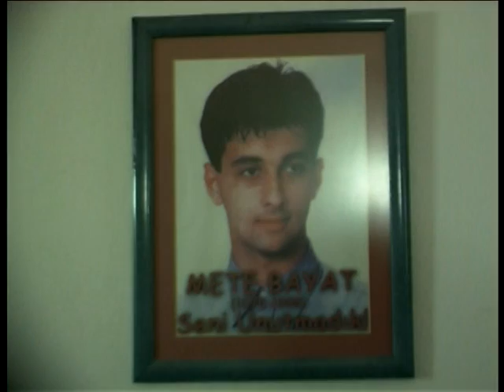Boğaziçi University Sports Fest 2016 Futbolbu Klip